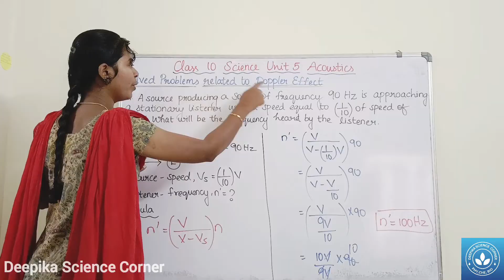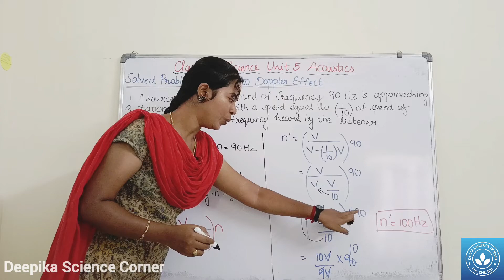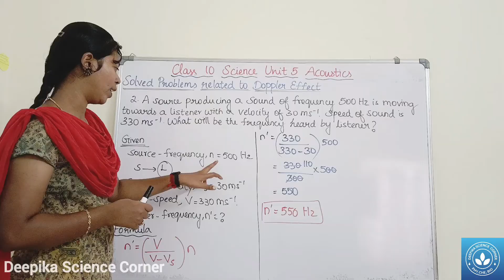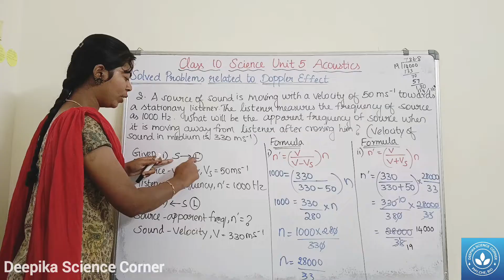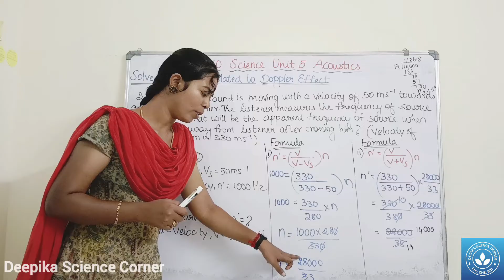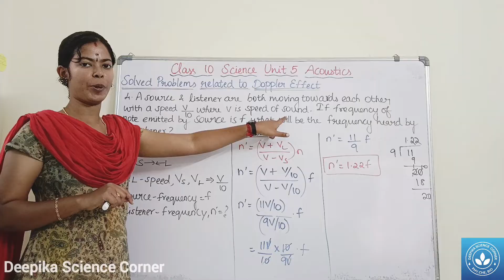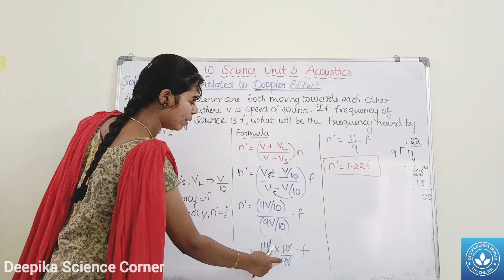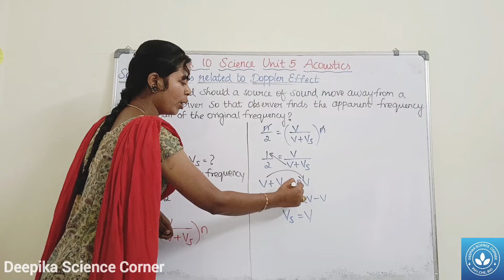Solved Problems related to Doppler Effect| Class 10 Science Unit 5 Acoustics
Chapters:
0:00 Solved Problem 1
3:05 Solved Problem 2
5:34 Solved Problem 3
10:02 Solved Problem 4
12:09 Solved Problem 5

Class 10 Science Unit 5 Acoustics

4. Reflection at the boundary of denser medium, rarer medium and in plane and curved surface